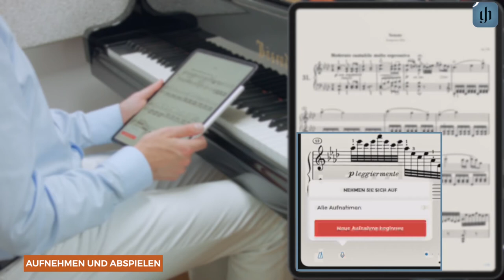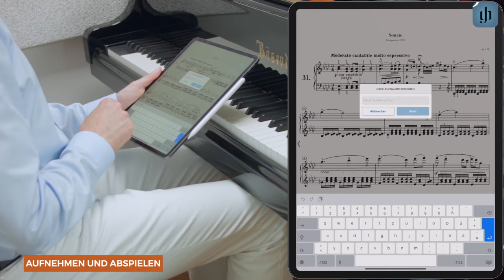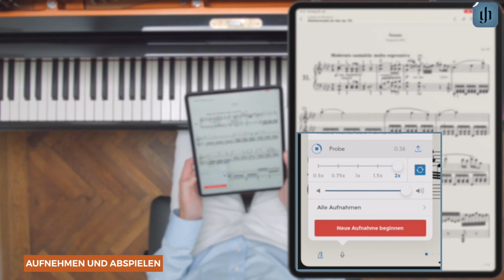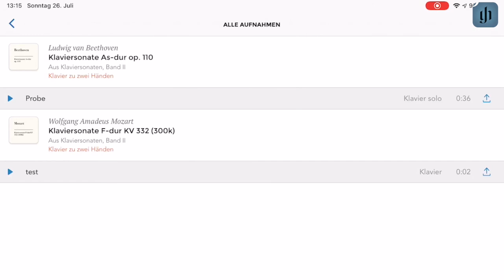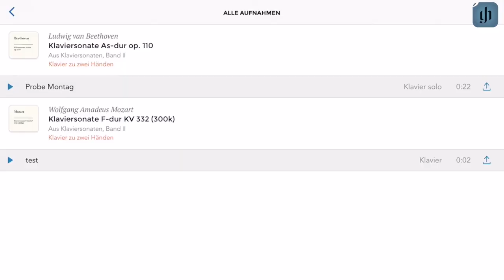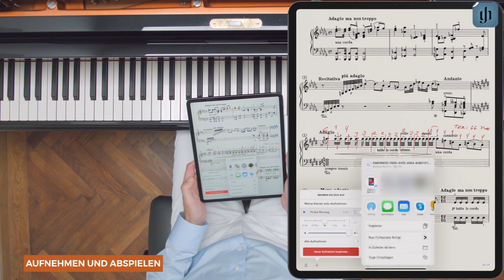Aufnehmen und abspielen